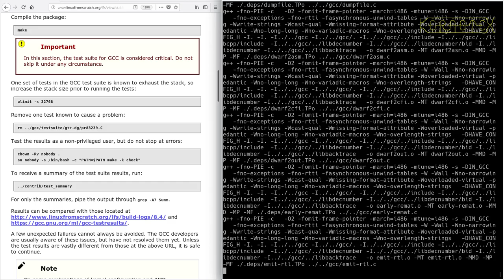LFS on an Intel i486 Episode 88 - 6.21. GCC-8.2.0 (f)